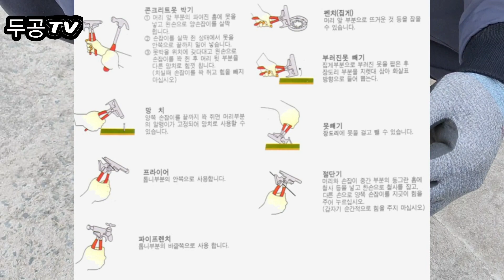8가지기능을 하나의 공구로!! 탱크팡콤보(발명특허품)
8가지기능은 하나에 담았다!!!
과연 8가지모두 잘사용할수 있을까?